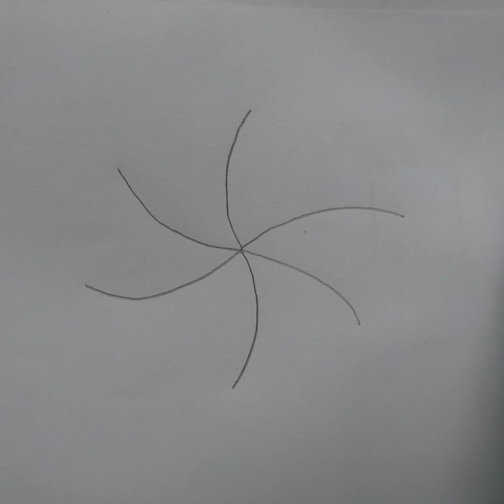Satisfying drawing idea || Easy drawing ideas || step by step drawing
In this video I am making a satisfying drawing pattern let's try to draw and enjoy

satisfying drawing
satisfying drawing ideas
pencil drawing
pencil art
pencil work
easy drawing
simple drawing
cute drawing
cool drawing
simple satisfying drawing
simple
cute
easy
satisfying
ideas